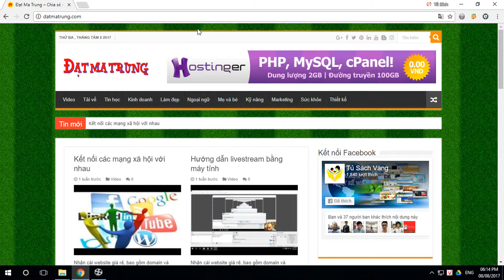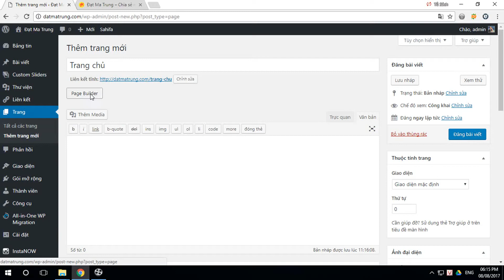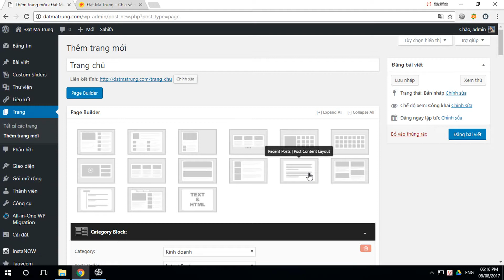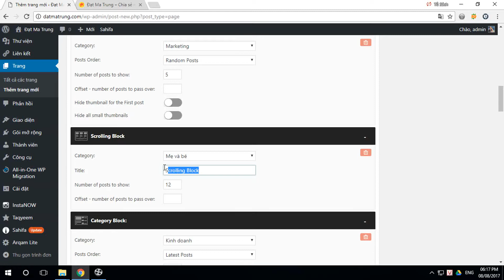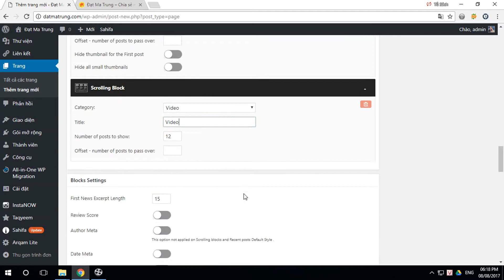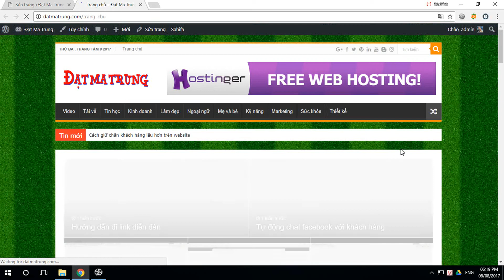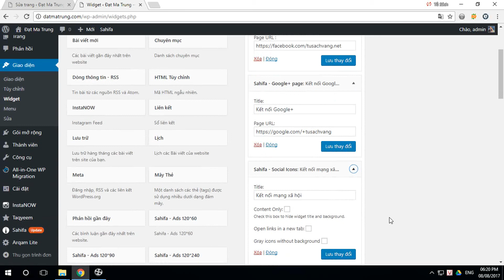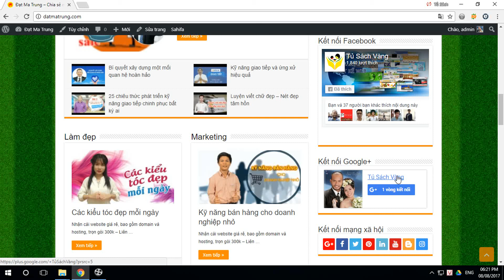Tạo trang chủ cho website Sahifa | Tủ Sách Vàng